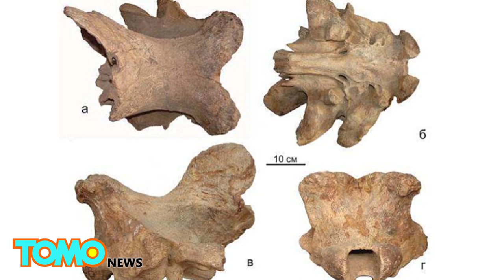Real unicorn: Huge rhino-like creature walked the earth with humans in Siberia - TomoNews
PAVLODAR, KAZAKHSTAN — An ancient relative of the rhinoceros described as a "Siberian unicorn" may have walked the earth alongside humans.

The giant horned beasts were thought to have become extinct 350,000 years ago. However, the discovery of a fossilised skull shows Elasmotherium sibiricum only died out 29,000 years ago, according to a study published in the American Journal of Applied Sciences.

That means the Siberian unicorn may have shared the earth with humans.

Researchers found fragments of the giant skull in the Pavlodar region of northeast Kazakhstan.

Fossils suggest the Siberian unicorn stood 2 meters tall, 4.5 meters long and weighed 4 tons, making it bigger than today's rhinos.

Researchers believe the Siberian unicorns were herbivores, according to science website Phys.org. Their habitat extended from western Russia to eastern Kazakhstan, according to the study.

Western Siberia may have been a refuge for the beasts, which allowed them to survive much longer than similar creatures, Andrei Shpanski, a paleontologist at Tomsk State University, told Phys.org.